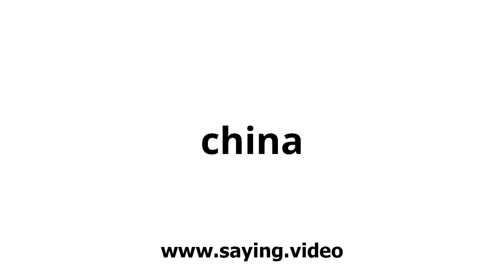How to say china in English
A short video showing how to pronounce china.